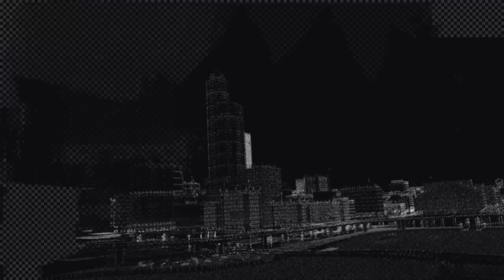EXKLUZIVNĚ: WATCH_DOGS PREVIEW | INDIAN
V čem bude nový titul tak odlišný a proč se na něj těšíme? Co všechno vývojáři zahrnou do vývoje - počítá se s Next-Gen grafikou? Není to jen převlečený Assassin's Creed do moderní doby? Na tyto otázky a nejen na ně odpovídá producent hry Dominic Guay a Jonathan Morin kreativní ředitel vývoje.

Shrnutí veškerých informací o Watch_Dogs na jednom místě!

Napište nám do komentářů, co si o hře myslíte vy? Přesvědčila vás zpověď vývojářů?

WATCH_DOGS
Vývojář: Ubisoft Montreal
Dostupný na: PC, PlayStation 3, PlayStation 4, Wii U, Xbox 360
Vydání: Q4 2013

Více informací o pořadu Indian se dozvíte na kde se můžete zapojit do velké herní komunity!